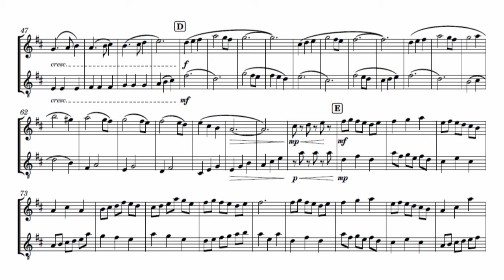マンドリンとマンドラの為の二重奏曲4番「草原と花」／楽譜とPC音源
マンドリンとマンドラの二重奏曲って意外と無い？！
ということで、発表会で使えそうな曲を作ってみることにしました。
楽譜はミューズスコアで作成。
音源はミューズスコアのチェレスタとマリンバの音色にして遊んでみました。
実際にマンドリン＆マンドラで演奏するとどんな感じになるんでしょうね。

「マンドリンとマンドラの為の二重奏曲4番「草原と花」」
頑張って（笑）明るい感じの曲を作ってみました。
久しぶりに作ったので、テンポを指定するのを忘れて、
うっかりミューズスコアのデフォルトの速さのまま、最後まで作り上げてしまいました。
この音源は四分122っぽいです。楽譜にはAllegrettoって書き加えようかな。
レガートな部分は草原の爽やかさ、ピッキングの快活なところは小さな花々の咲く様子、
と完全に後付けで、このタイトルにしました。

楽譜はピアスコアに置いてます。
よかったらぜひ演奏してみてください♪

noteから他のソロ・デュオ・トリオ曲の楽譜をPDFファイルで無料でダウンロードできます。
むらおかかなこのnote